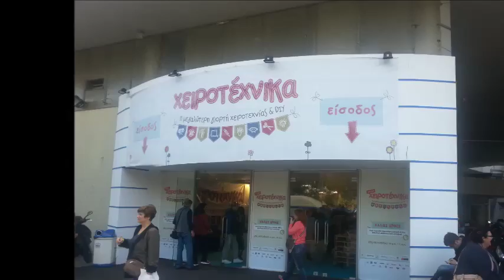art & hobby Χειροτεχνικα 2014